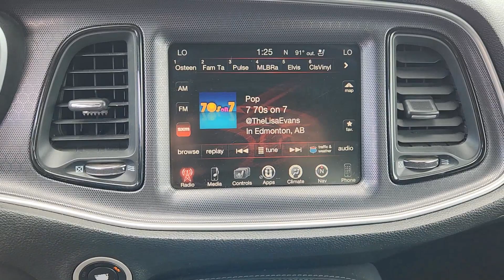2015 Dodge Challenger R/T Plus by Thomas